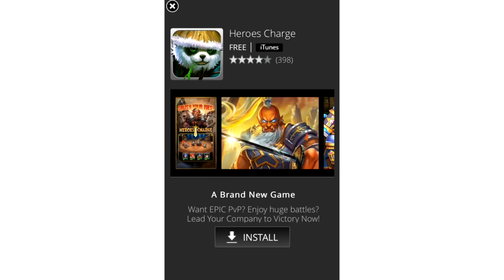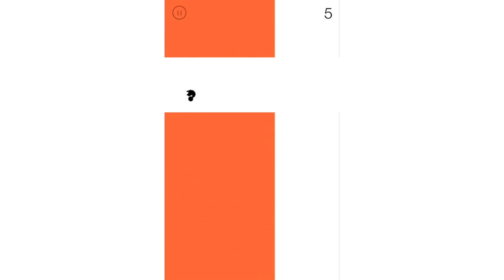AMAZING THIEF by Ketchapp - First Look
AMAZING THIEF by Ketchapp Gameplay on iPhone. My High Score of 8! (9) on the Amazing Thief Game.

Hi everybosy welcome to another First Look from GooeyPLAYS. Today I'm playing a new game on the Apple App Store, Amazing Thief! My best score is 9 (The game thinks it was 8 but it wasnt!) See if you can beat that ;)